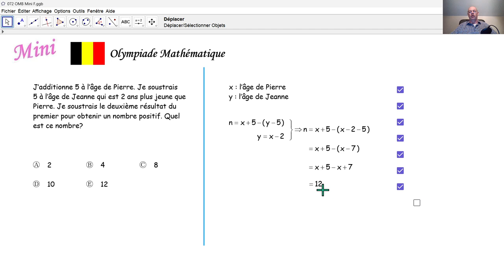Olympiade Mathématique 2024 mini 072